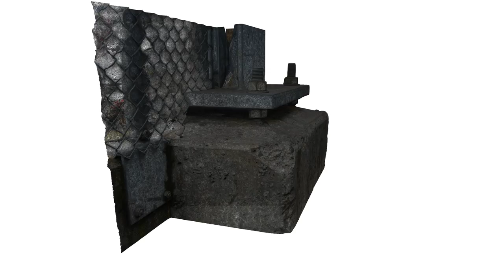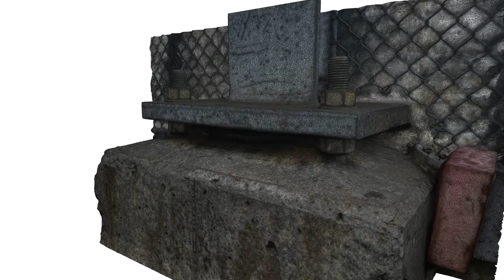Recap Pro - Assembly example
3D reality capture of steel structure / concrete assembly using Autodesk Recap Photo.